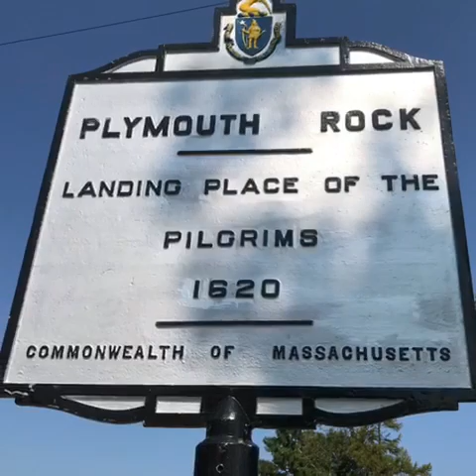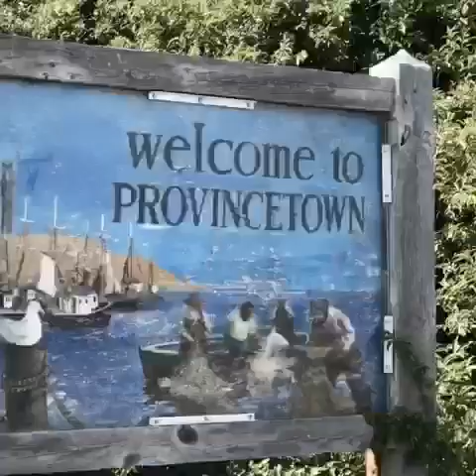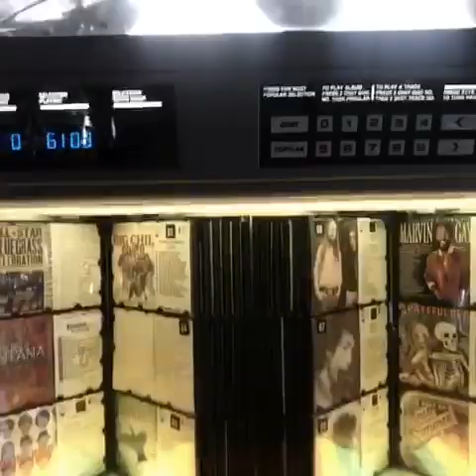Plymouth and Cape Cod